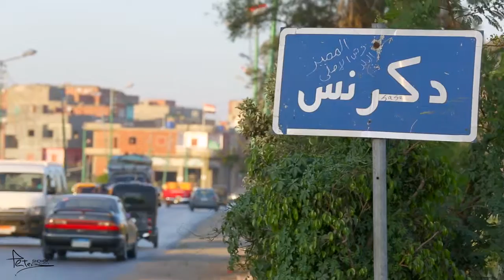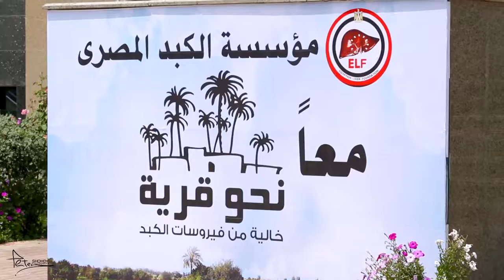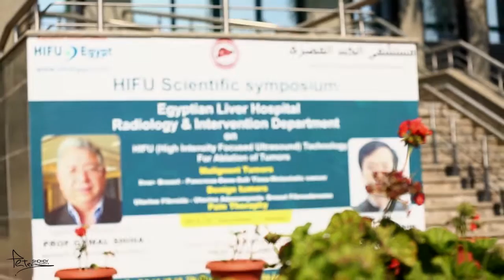02 Ezab Ashmoon final 1